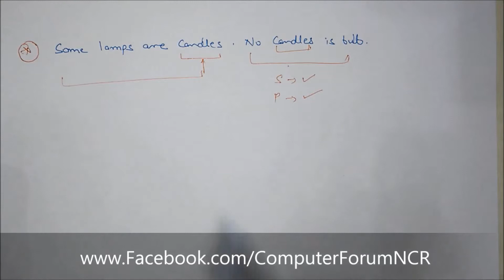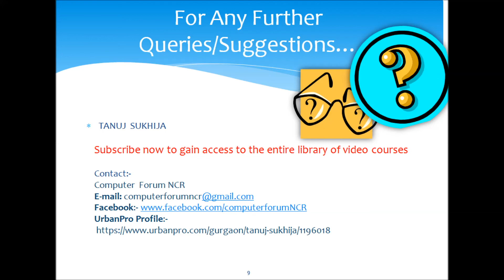Video 28 Placement Preparation Syllogisms Part 4 Rules for Deriving Conclusion